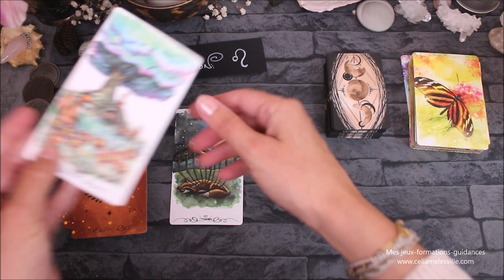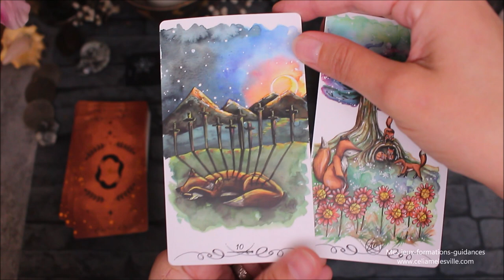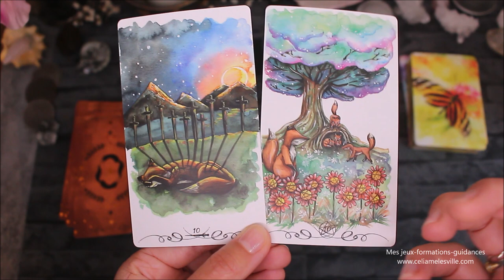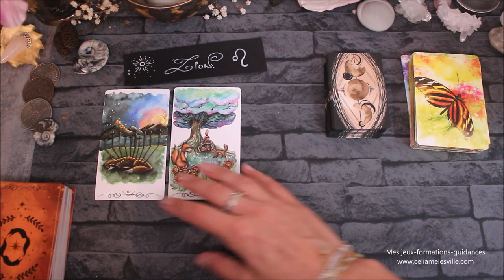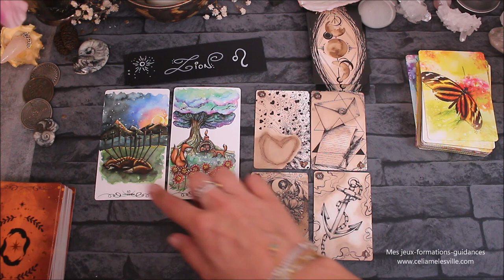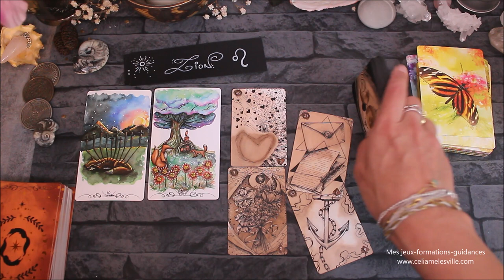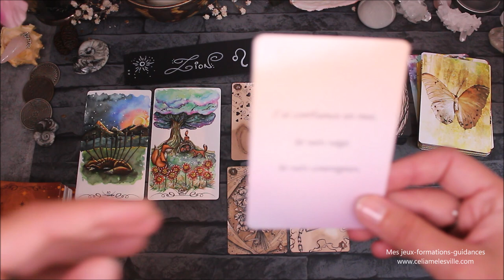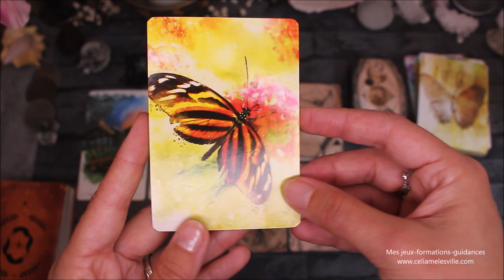♌LION - Novembre 2021♌ Horoscope